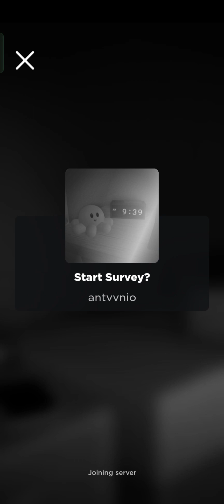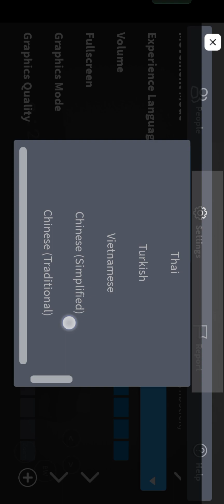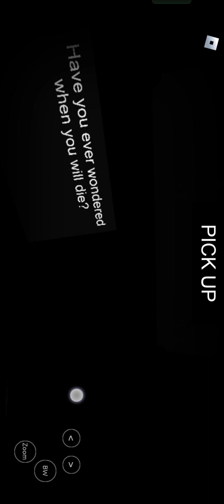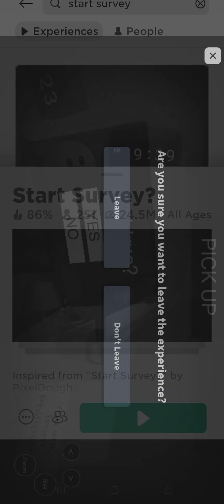w-what.. [start survey]